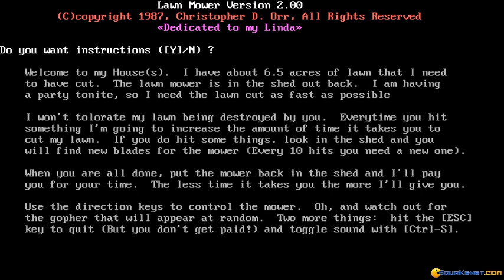Lawn Mower gameplay (PC Game, 1987)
Introduction and gameplay for Lawn Mower, Dos PC game produced by Christopher D. Orr. in 1987
Lawn Mower is a nice and easy game. It is a game where you need to have quite a lot of dexterity to complete levels.